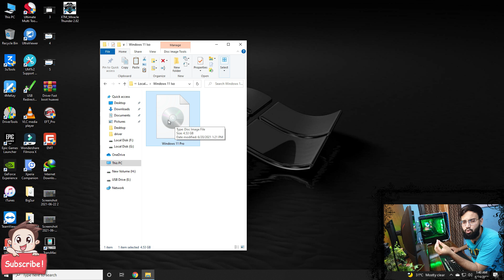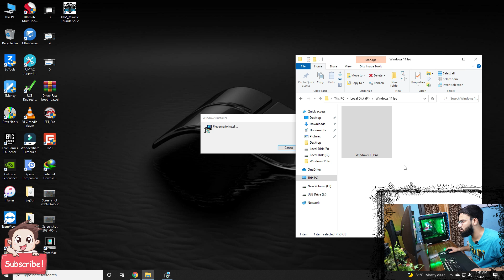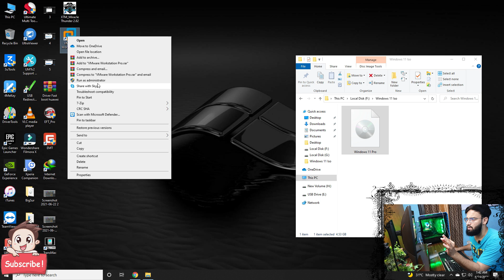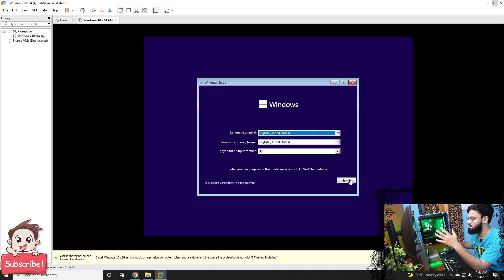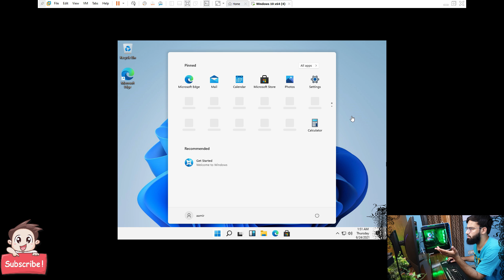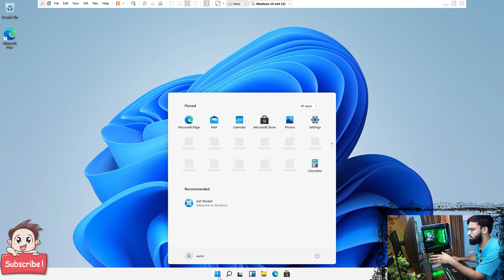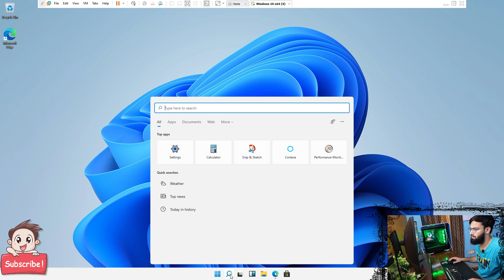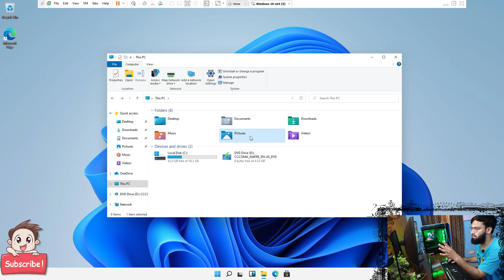WINDOWS 11 Release & Install - HOW TO INSTALL WINDOWS 11 IN HINDI - ISO IMAGE DOWNLOAD NOW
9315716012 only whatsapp